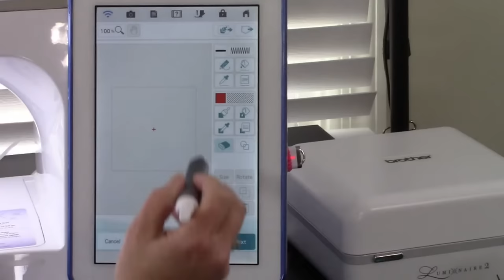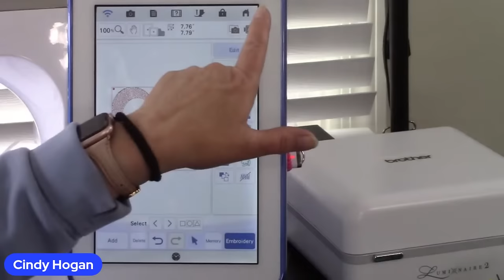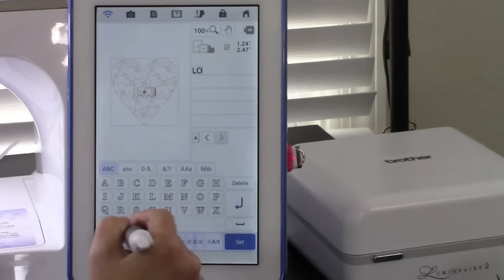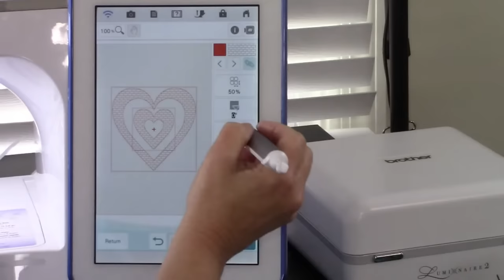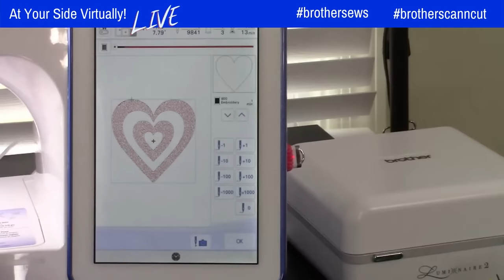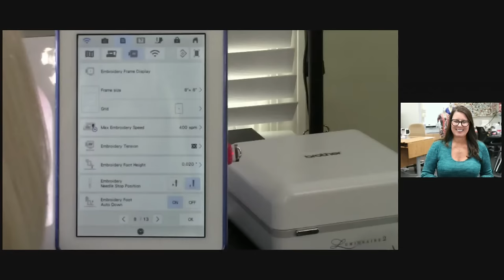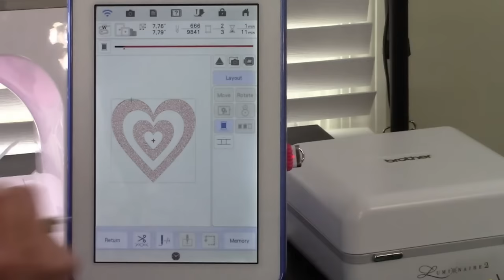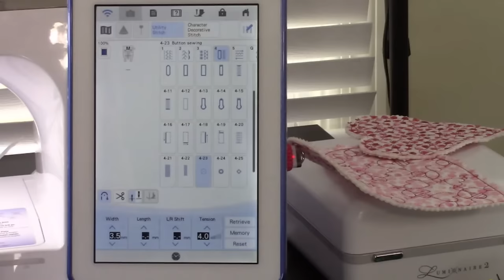407: Creating Custom Fills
Episode 407: At Your Side Virtually!  Join Brother Brand Ambassador Angela Wolf and Brother Educator Cindy Hogan creating custom fills for embroidery.